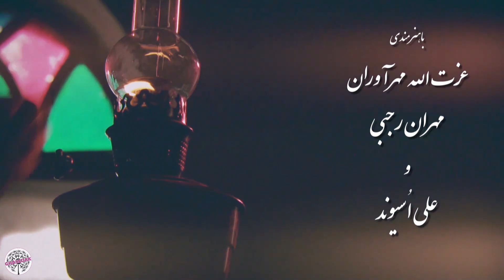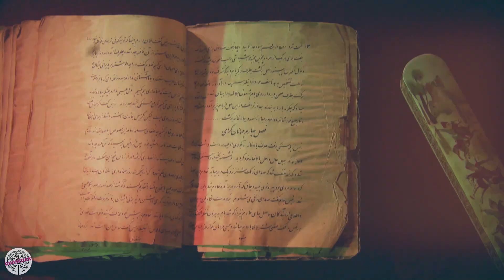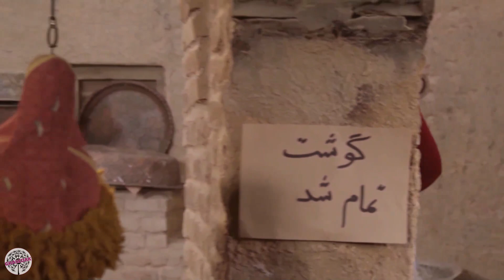سریال افسانه هزار پایان - قسمت 39 | Serial Afsaneh Hezar Payan - Part 39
داستان سریال درباره یک کاروان می باشد که باید برای رسیدن به مکان مورد نظر از یک بیابان سهگین عبور کنند...

کارگردان:  شهاب عباسی
تهیه کننده: شهاب عباسی
نویسنده:  حسن وارسته، حمزه صالحی

سال پخش: 1399
ژانر: اجتماعی، تاریخی، کمدی
The story of the series is about a caravan that has to cross a desert to reach the desired place...
Serial Afsaneh Hezar Payan - Part 39

Director: Shahab Abbasi
Producer: Shahab Abbasi
Author: Hassan Varasteh, Hamze Salehi

Release: 2019
Genre: Social, Historical, Comedy